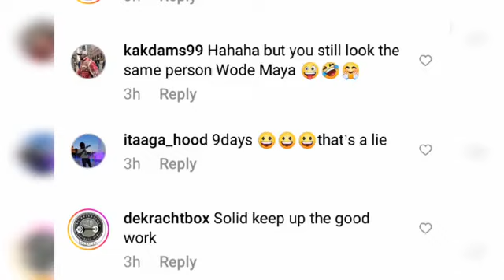Shocking 😲😲@WODEMAYA shocks netizens 😱😲 with his new body transformation 😱